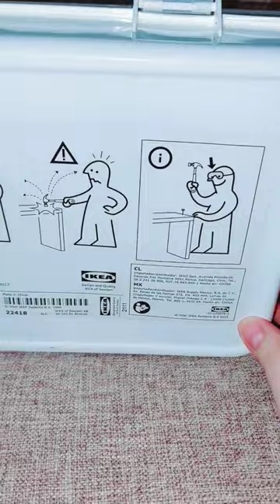I love this tool kit | Screw driver with multiple tips | IKEA finds - Marlyn 🙋🏻‍♀️